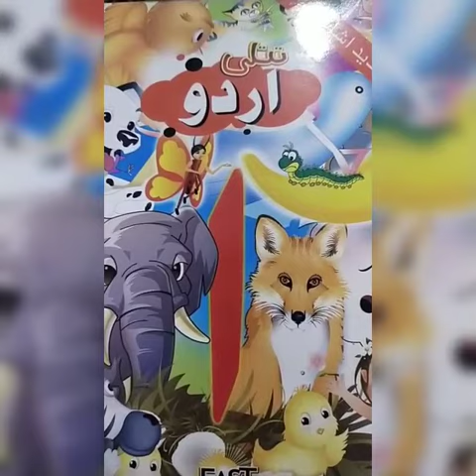Urdu | P1 | Aug 27, 2021